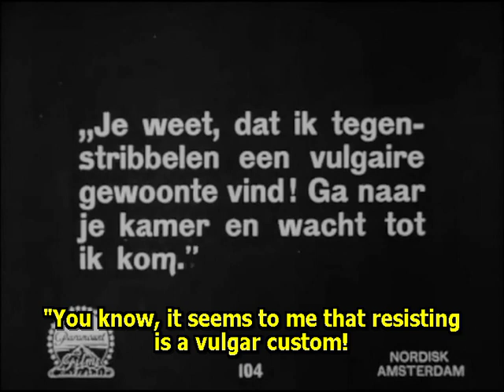The Right to Love 1920 - Mae Murray, Holmes Herbert, David Powell (George Fitzmaurice) ⚡UPGRADE⚡